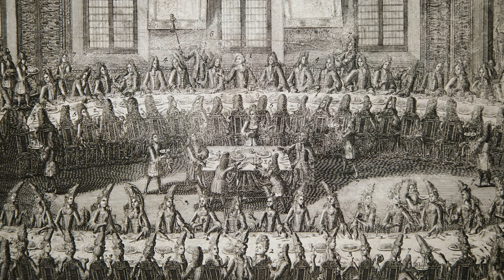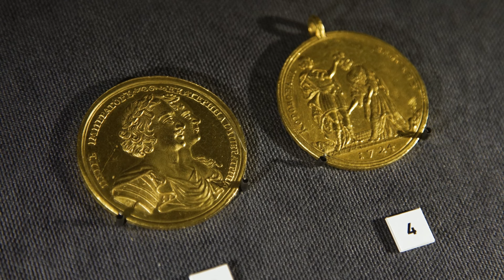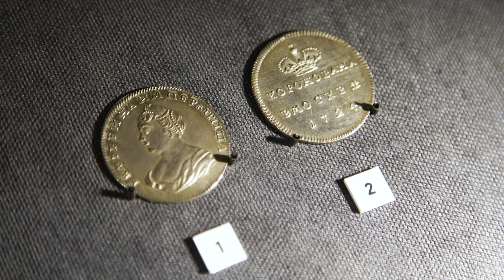Екатерина I – наследница дел Петра Великого. Ремесленные владения Петра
Сегодня поговорим о периоде царствования Екатерины Алексеевны, ремесленных владениях Петра I, а также о тонкостях взаимоотношений супругов. Многие предметы, выполненные руками Петра представлены на выставке в Центре «Эрмитаж-Урал».

О выствке рассказывает куратор Сергей Алексеевич Нилов, заведующим сектором «Зимний дворец Петра I».